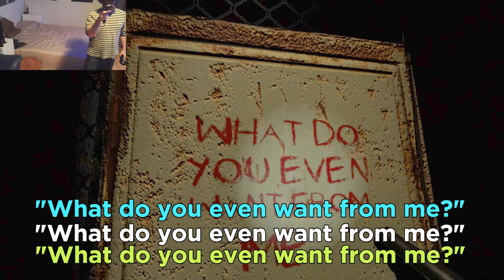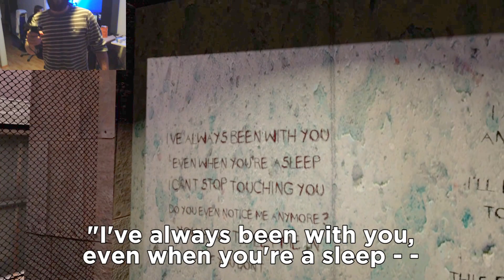Organ Quarter Pre-Alpha Gameplay - Shot In The dark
In this Let's Play we try HTC Vive and play Organ Quarter Pre-Alpha demo release, which is free on Steam currently

Watching me play are Ruusi, Parfield and DSCH. Shot in the dark is a series where I try games new to me.

This is full gameplay of Organ Quarters Pre-Alpha demo release we play the game from start to finish. The game is a work-in-progree so forgive it for some imperfections. Spoilers ahead.